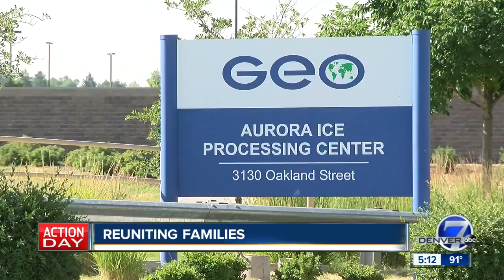Rep. Mike Coffman: 42 adults at Aurora ICE facility waiting to be reunited with children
More than 40 adult immigrants separated from their children at the U.S.-Mexico border are currently being held at an Immigration and Customs Enforcement detention facility in Aurora, according to Rep. Mike Coffman.